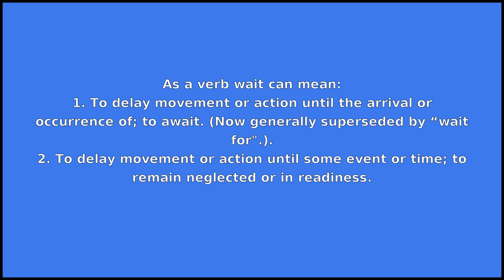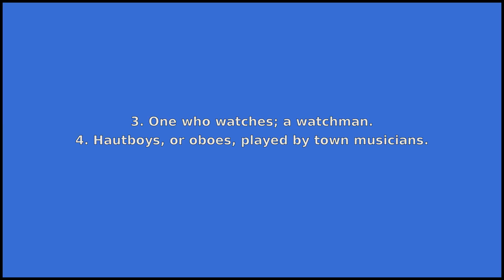WAIT - Meaning and Pronunciation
How to pronounce wait?

This video provides examples of American English pronunciations of wait by male and female speakers.
In addition, it explains the meaning of wait through a dictionary definition and several visual examples.

IPA Transcription of wait is /wˈeɪt/.

Definition of wait according to Wiktionary:
wait can be a verb, a noun or a name

As a verb wait can mean:
1. To delay movement or action until the arrival or occurrence of; to await. (Now generally superseded by “wait for".).
2. To delay movement or action until some event or time; to remain neglected or in readiness.
3. To wait tables; to serve customers in a restaurant or other eating establishment.
4. To attend on; to accompany; especially, to attend with ceremony or respect.
5. To attend as a consequence; to follow upon; to accompany.
6. To defer or postpone (especially a meal).
7. To remain chaste while one's lover is unavailable.

As a noun wait can mean:
1. A delay.
2. An ambush.
3. One who watches; a watchman.
4. Hautboys, or oboes, played by town musicians.
5. Musicians who sing or play at night or in the early morning, especially at Christmas time; serenaders; musical watchmen. waites, wayghtes.

As a name wait can mean:
Surname.

If you'd like to test your pronunciation of wait, check out Accent Hero's real-time pronunciation feedback tool: